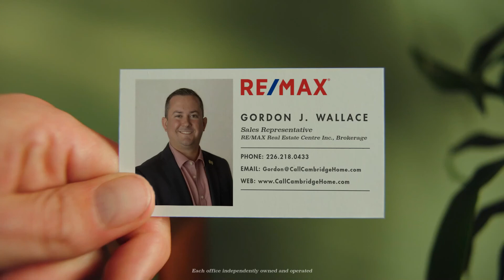Commercial - Virtual Tours, e-Signatures and Speedy Responses!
Just part of my service offerings. Full virtual tours with professional photography on EVERY listing (regardless of price point), e-Signatures (only after we've gone over the paperwork face to face at least once..) and a speedy response time (my chiropractor hates how much time I spend on my phone!)
Give me a call/text today and find out how I can help you meet your real estate goals!